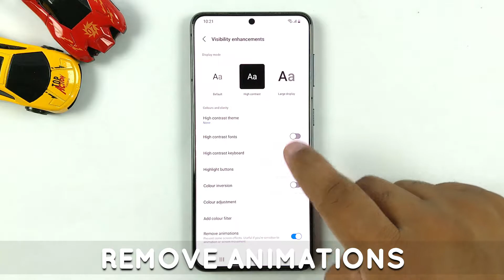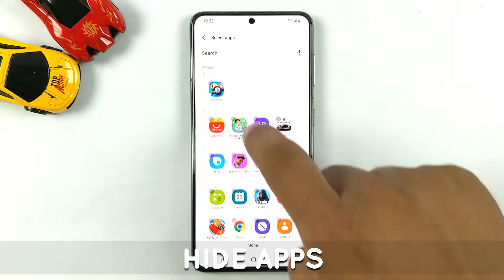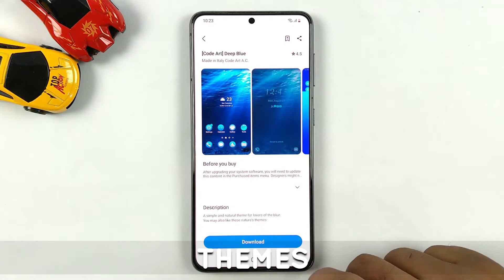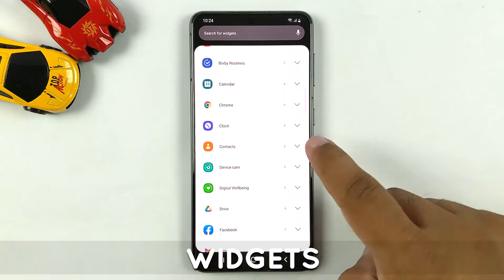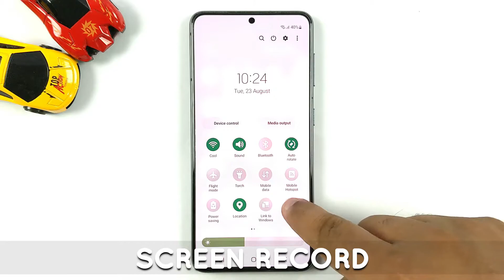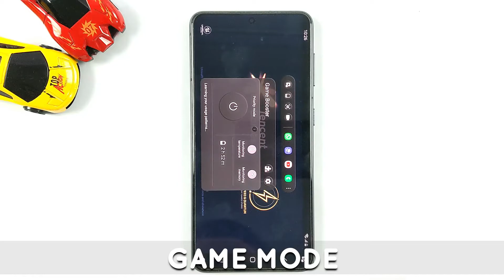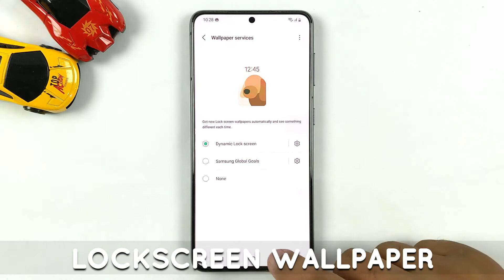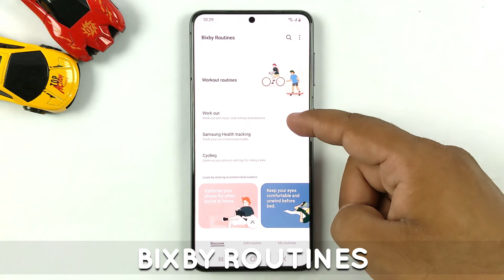Samsung S21 5G Top 20+ Amazing Hidden Features | Tips Tricks & Secret Settings